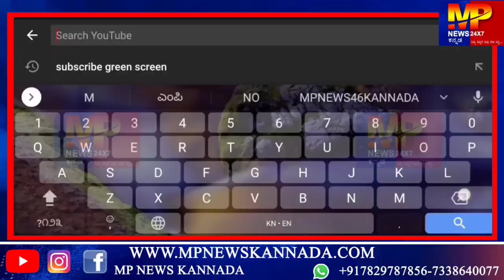ಮುದ್ದೇಬಿಹಾಳ : ಯುವಜನ ಸೇನೆ ವತಿಯಿಂದ ನಾಲ್ಕನೇ ದಿನದ ಅನ್ನ ದಾಸೋಹ ಕಾರ್ಯಕ್ರಮ... || MP NEWS